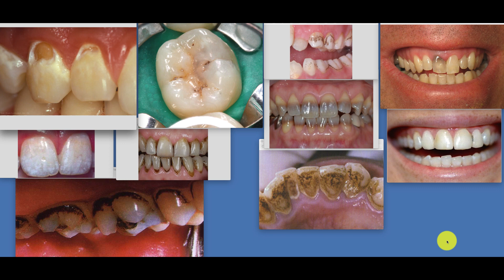dunkler Fleck am Zahn - Karies?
muss jeder dunkle fleck am zahn entfernt werden - nein. in diesem video gehen wir verschiedene verfärbungen an den zähnen durch und am ende sollten sie in der lage sein, karies und harmlose verfärbungen selber unterscheiden zu können. wenn nicht, dann einfach fragen!

hier ein paar videos die ihnen vielleicht auch weiterhelfen